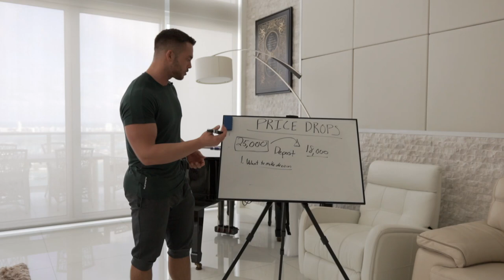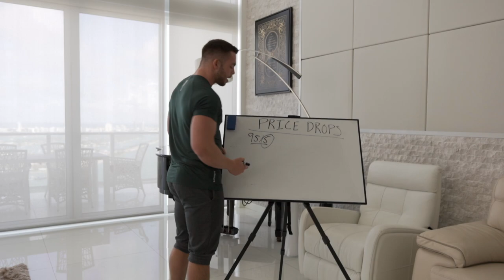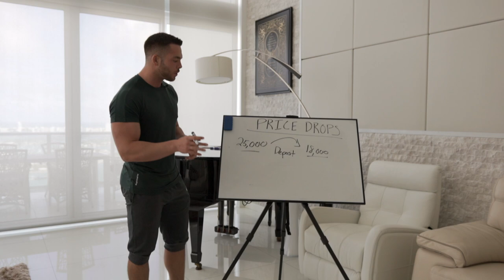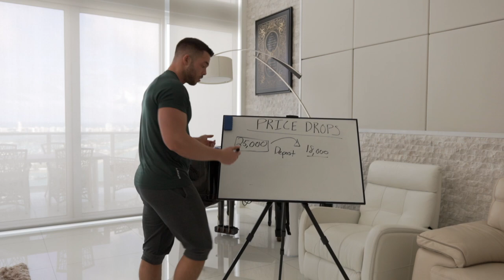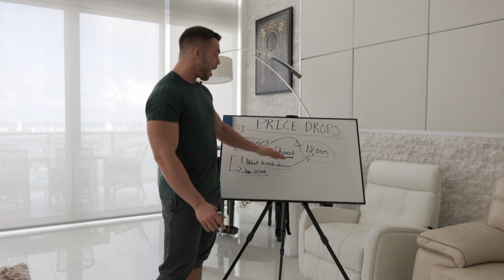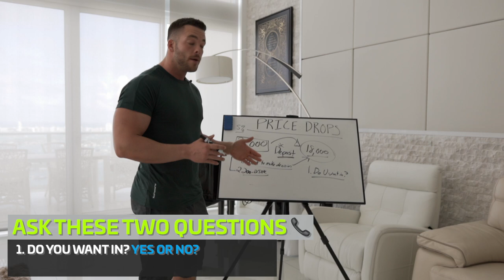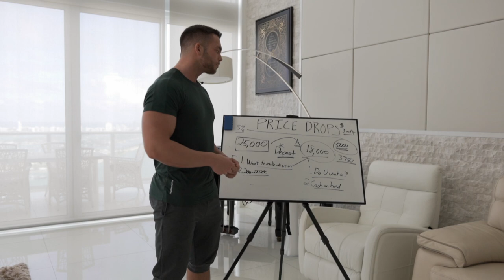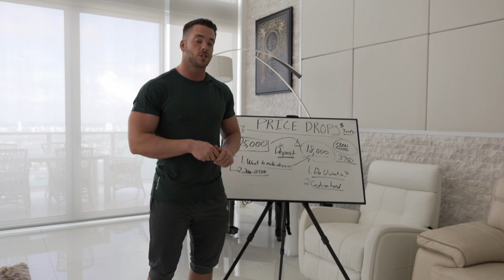Sales Call Tips: How and When to Price Drop | Tanner Chidester